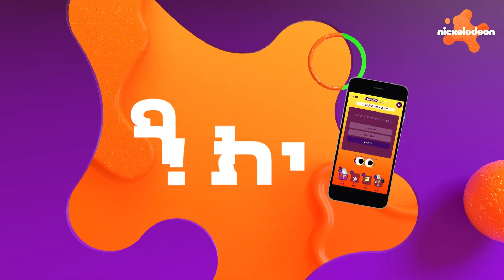ספוגמאסטר 2023 | עכשיו בניקלודיאון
ספוגיי וספוגותיי! הספוגמאסטר חוזר! מטריף יותר מעיף יותר וחריף הרבהההה יותר! ועכשיו אפשר לשחק כמה שתרצו מתי שתרצו! כבר עכשיו בVOD ובאפליקציית ניק!